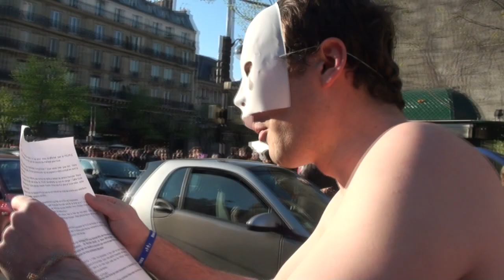Action Hommen - Bd Saint-Germain - Paris 6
Le coup d'éclat des Hommen, boulevard Saint Michel, exprimant leur révolte au soir du vote contre l'aspiration des Français, de la Loi Taubira légalisant le mariage homosexuel.